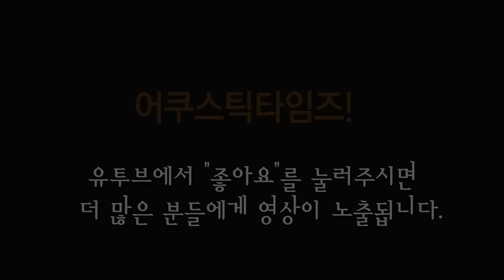Yamaha 어쿠스틱기타 LL56 Custom ARE